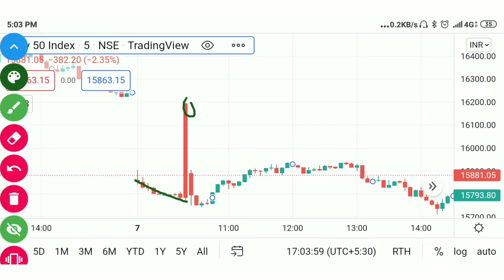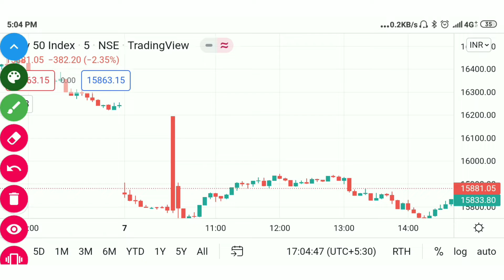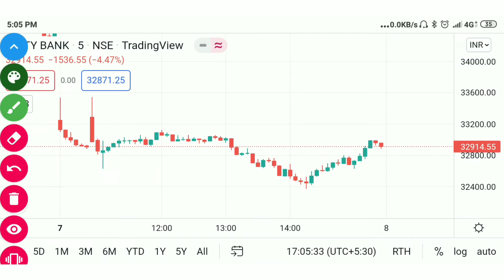Price Action Class | Chart Reading | Episode 12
Learn Price Action trading |Daily chart analysis

About Me:-
Hey I am Bobby Trader | Trainer | Enginner, my aim is to make you financially stable.